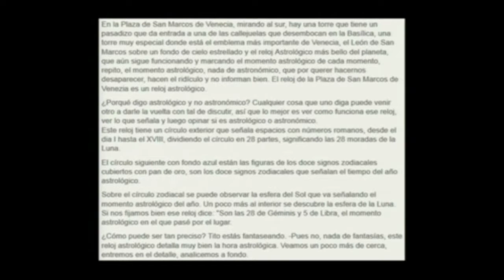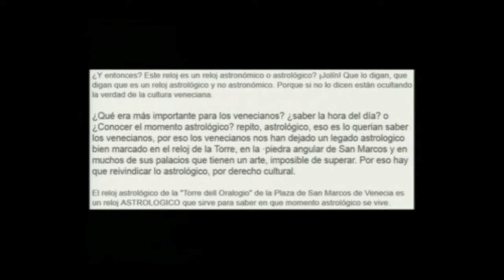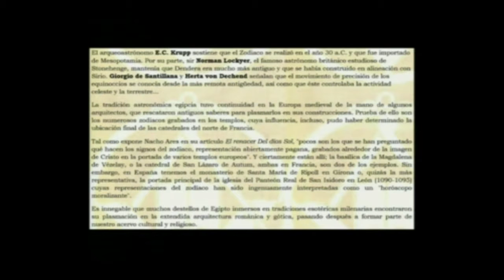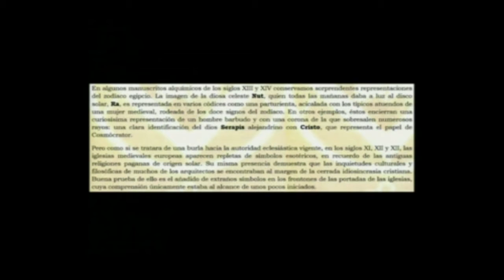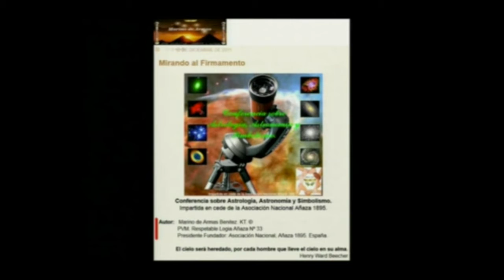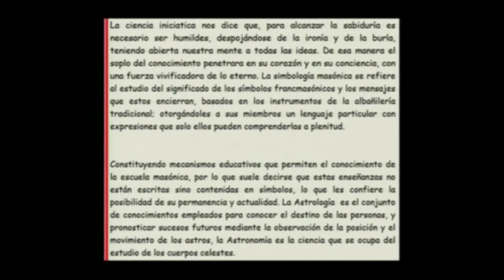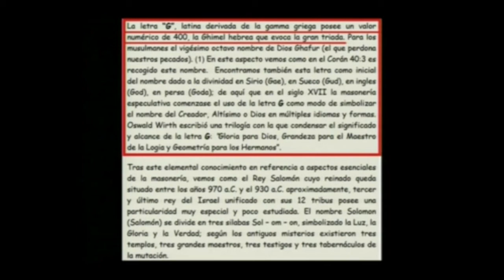LA ASTROLOGÍA Y EL CATOLICISMO 1 portales dimensionales